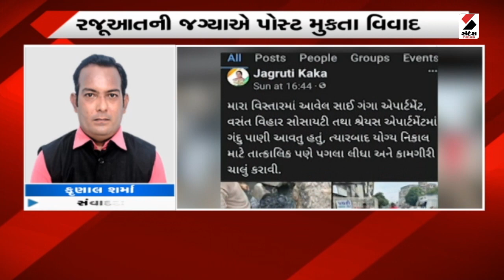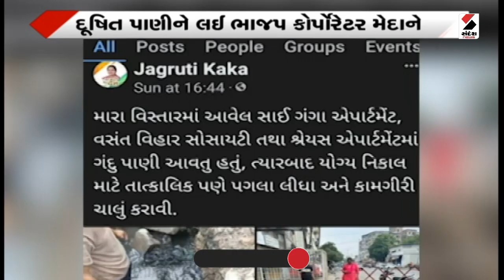Vadodara News | વડોદરામાં દૂષિત પાણીને લઈ ભાજપ કોર્પોરેટર મેદાને | BJP Corporators | Polluted Water